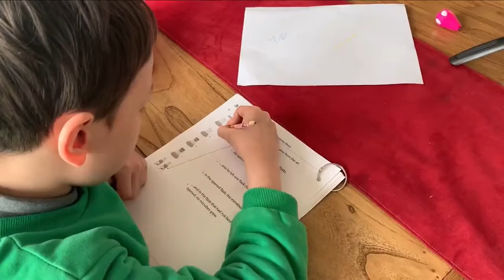中国妹子远嫁美国生了四个混血娃，全家当成宝围着转【幸福的混血四宝妈】